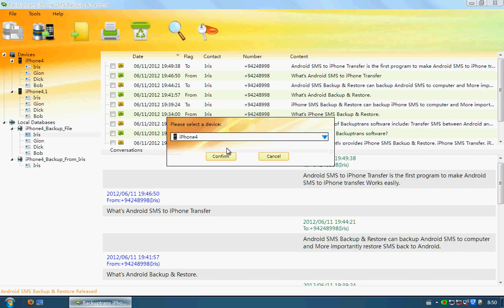Backup iPhone 4S SMS to computer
Want to backuo iPhone 4S SMS to computer to keep them safe? Backuptrans iPhone SMS Backup & Restore can help you do it with ease.